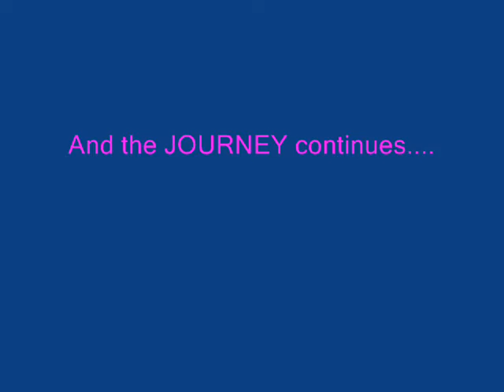#6 POOW NOW- Weight Loss Journey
Happy Valentine's Day! What a great day to show incredible love to yourself and others. Monday will be the end of my 30 Days Challenge. I made it to the end. Do you guys want to be a part of a group I am thinking about starting?